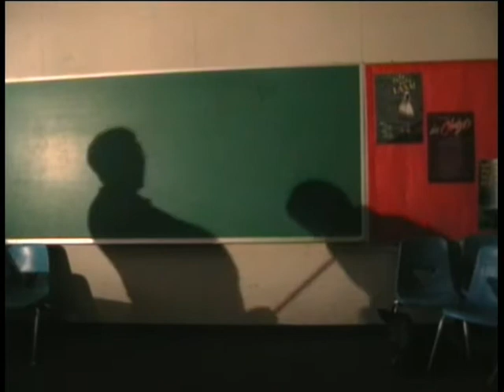JR THE KUNG FU MASTER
JR WHOOPS SOME IN KUNG FU